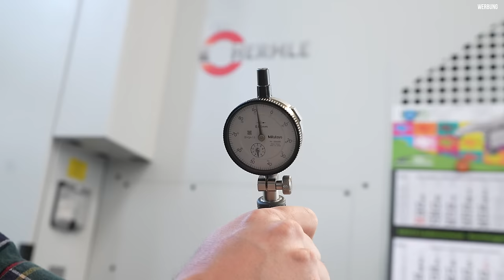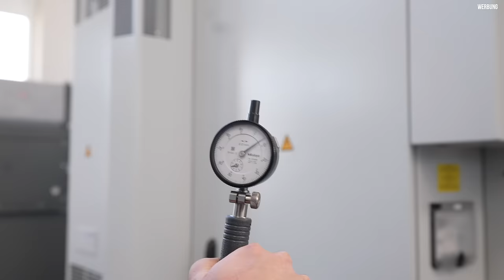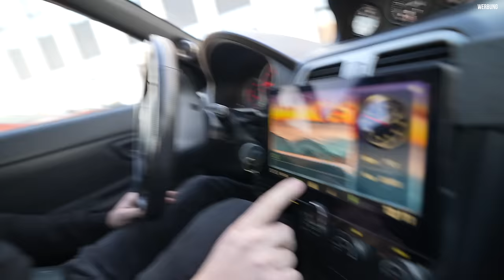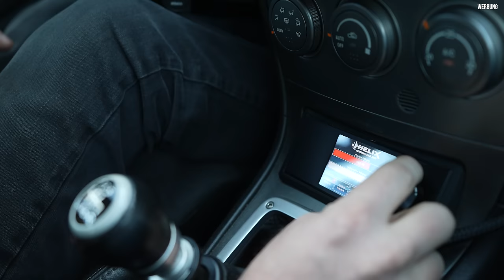Kunde Verkauft Auto wegen Motor Problemen 😬 I Subi-Series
Die meisten Werkzeuge, die ich benutze sind von Snap-on und die Messmittel sind von Mitutoyo.